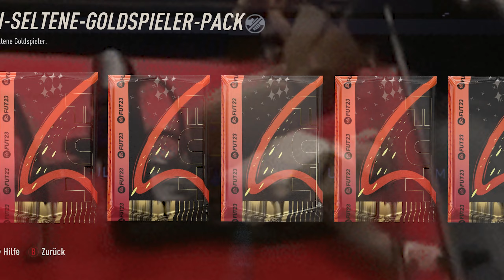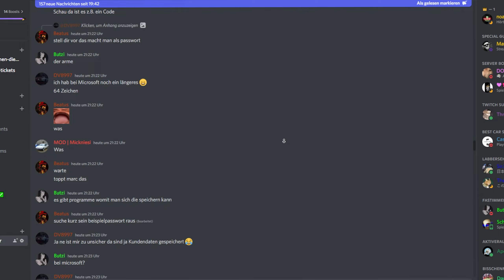FREE 100K Packs, 55K Packs & 25K Packs in FIFA 23!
Heute gibts jede Menge kostenlose Packs! 100K Packs, 55k Packs usw..

▶ TECHNIK (LED's & Mikrocontroller):
Mikrocontroller (ESP8266)
Mikrocontroller (ESP8266 3er Pack)
Netzteil LED's
Sub Counter LED Matrix
Jumper Cable für LED

▶ SONSTIGE LED's:
Neopixel W2812B
Phillips Hue LED Strip

▶ PC + PARTS:
Günstiger 2. Monitor